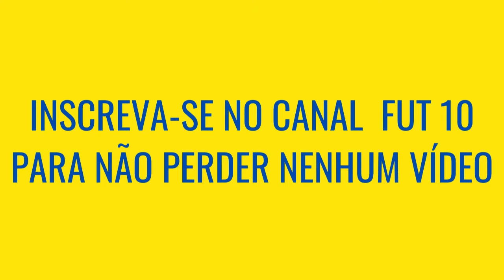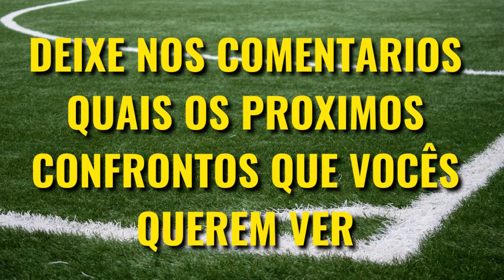Corinthians VS Borussia Dortmund, QUEM É MAIOR [Comparativo de Títulos]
Todos temos que concordar que o Corinthians é um dos maiores times das Américas, e também que o Borussia Dortmund esta chegando a esse patamar na Europa, mas Corinthians VS Borussia Dortmund, quem é maior? veja o comparativo de títulos nesse vídeo!